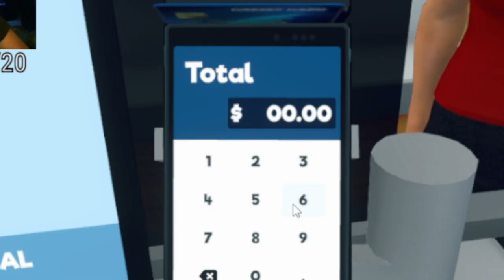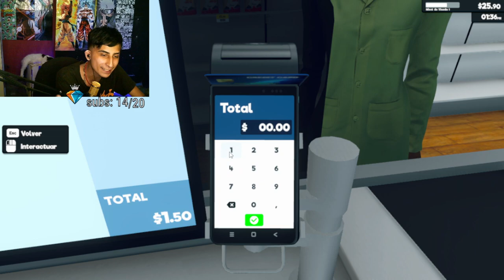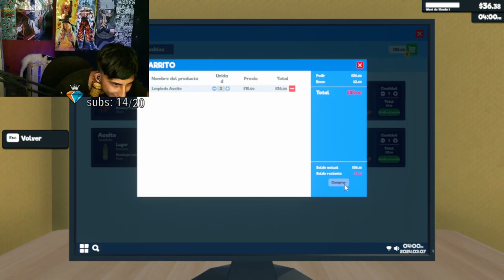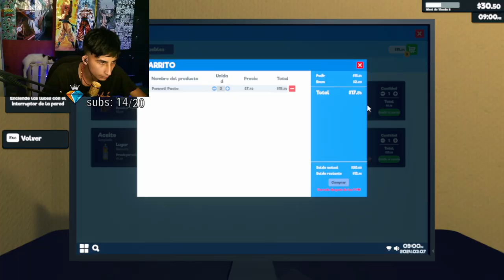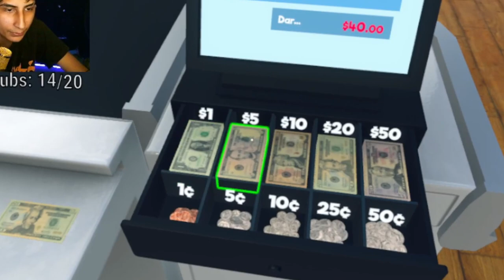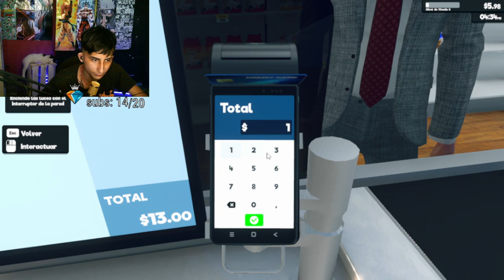Mi PRIMER negocio, es un fracaso....